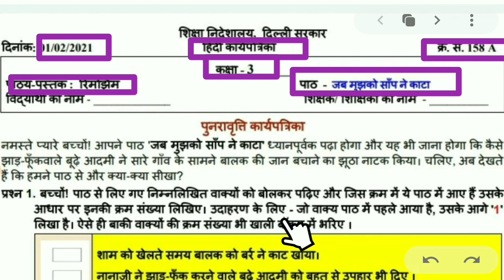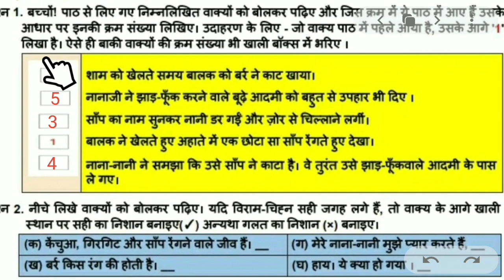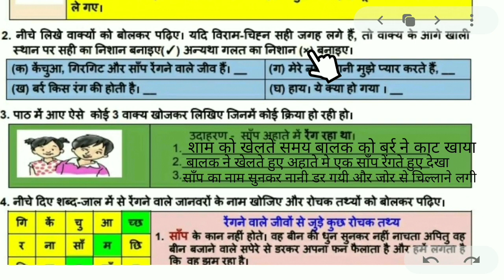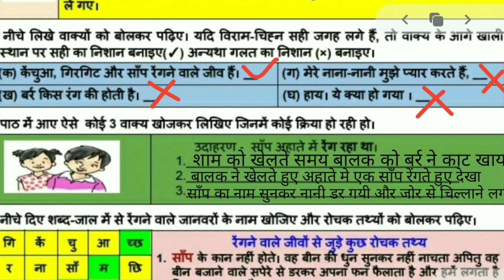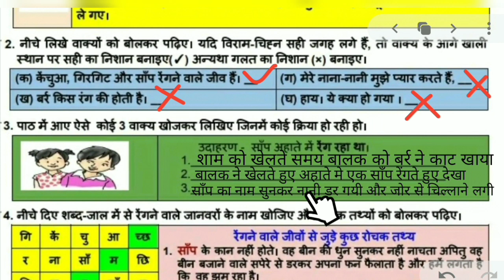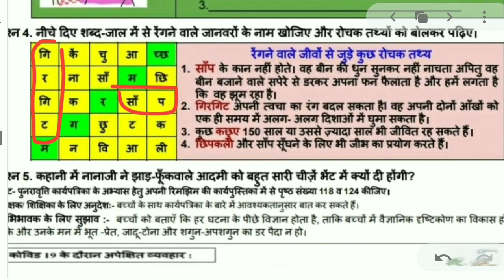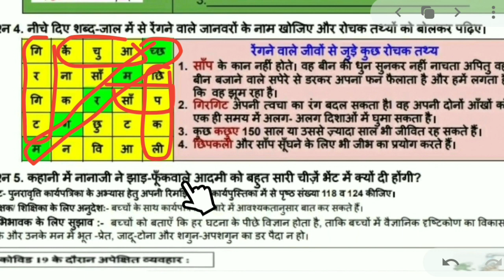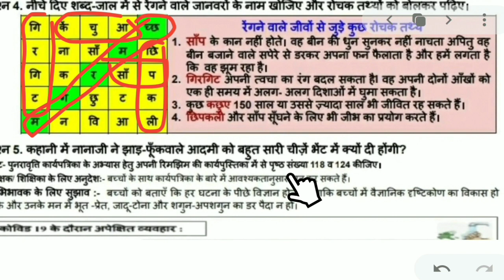Worksheet 158 A class 3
CLASS 3 WORKSHEET 158 "B" ( E. V. S) 👇🏻